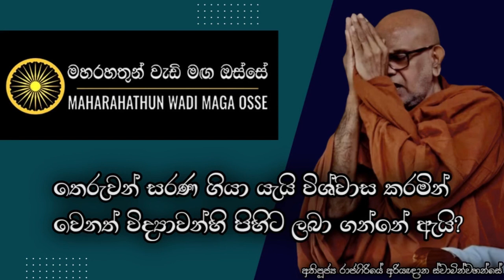තෙරුවන් කෙරෙහි ඇති ශ්‍රද්ධාව යනු කුමක්ද? | Ven. Rajagiriye Ariyagnana Thero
• තෙරුවන් සරණ ගියා යැයි විශ්වාස කරන පුද්ගලයින් තමන්ගේ ජීවිතය දියුණුව වෙනුවෙන් වෙනත් විද්‍යාවන්හි පිහිට ලබා ගැනීම පිළිබඳව පැහැදිලි කර ගන්නේ කෙසේද?

තෙරුවන් සරණයි!